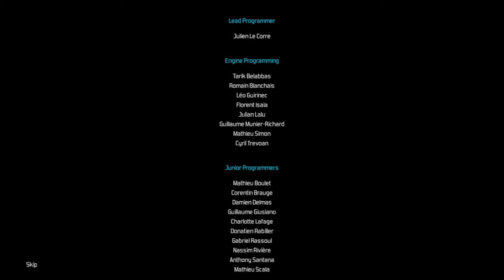Technomancer Neutral Ending : Reveal Earth , Join Noctis - Niesha Romanced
- I called it Neutral Ending , cause my Zach sided with whoever hosted the place for him. He was with Army on chapter l , Noctis chapter ll , Mutant Valley on chapter lll . He wanst following anyone , he is with whoever welcomes him .

- In the end , i romanced Niesha and chose Noctis because its her home. It also remains netraul while chaos breaks across mars , corporations play war games times to times with eachother..

- Noctis's doors welcome everyone who can do business with it...